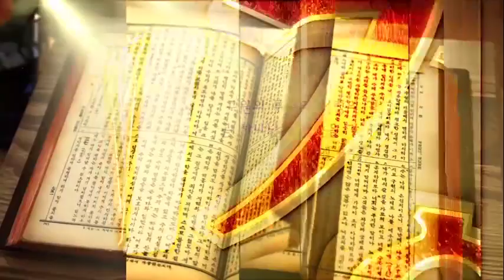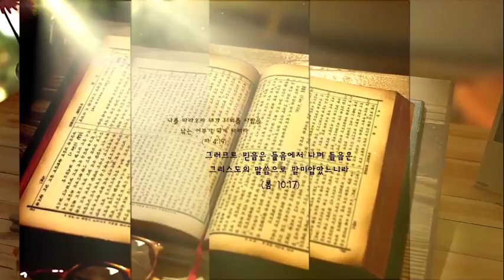사도행전 강해 (6) 하늘에서 불어온 바람 I 사도행전 2:1~4 I 우광성 목사 I TV강단